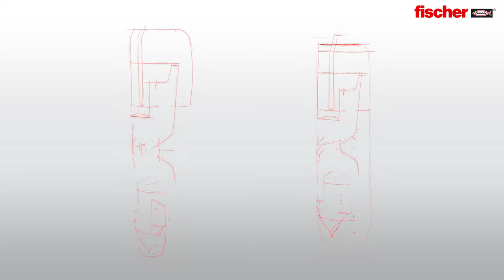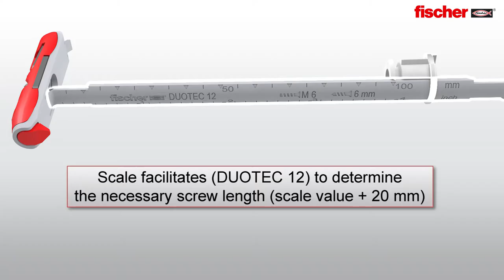Fixings in cavities: Nylon plug DUOTEC 10 and 12 for heavy loads in panel building materials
With the fischer DUOTEC in diameters 10 and 12, fixing high loads in panel materials is no longer a problem! The nylon tilting plug, with its short tilting element, is suitable for easy installation in narrow and insulated cavities. A flexible screw receptacle allows the use of screws and hooks with different thread shapes. Its soft, gray nylon support side distributes the load on the surface of the board, thereby minimizing the weakening of the load bearing building material.

Applications:

• Kitchen cabinets
• wall cabinets
• washbasins
• Handrails
• Closets
• Shelves
• lamps
• TV consoles
• Radiator

Your benefits at a glance:

• Flexible screw receptacle allows the use of screws and hooks with different thread shapes.
• Glass-reinforced plastics and the metal-skeleton inlay (DUOTEC 12) ensure high tensile and shear loads in all panel building materials.
• Soft, gray nylon pad spreads the load on the panel surface, minimizing weakening of the load-bearing building material.
• Common borehole diameter and short tilting element for easy installation in narrow, even insulated cavities.
• White collar sleeve with snap-in function enables fast and safe pre-assembly of the anchor in the borehole.
• With scale on the drawstring (DUOTEC 12) to determine the required screw length (scale value + 20 mm).